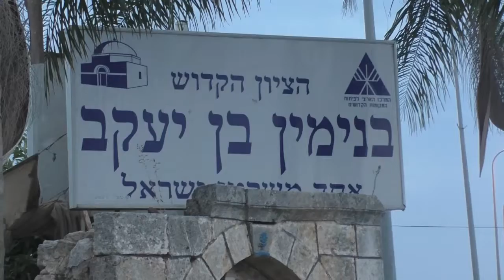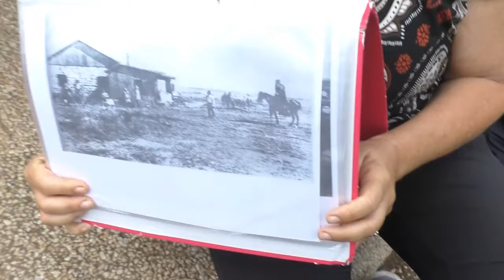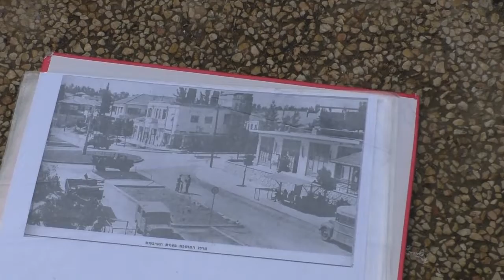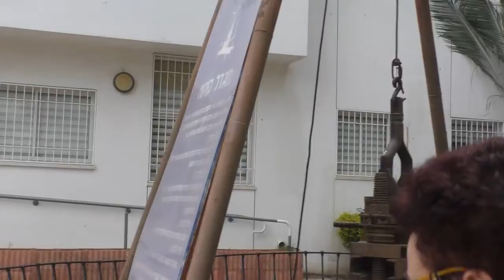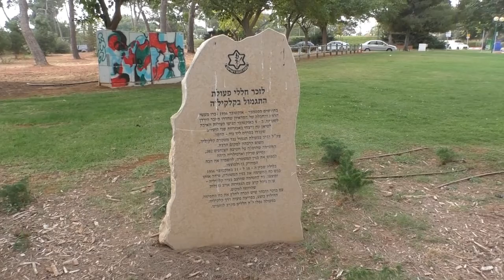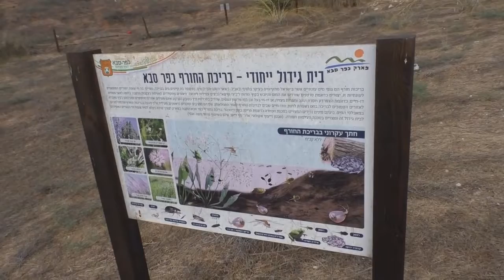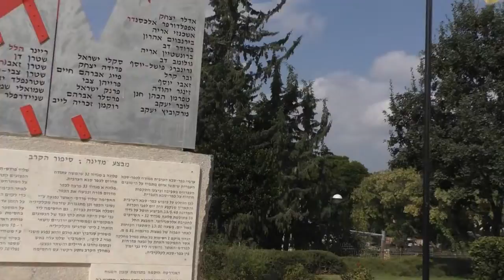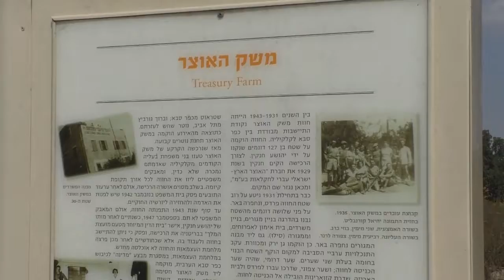19313עמיתים לטיולים' -כ"ו תשרי תשפ"ג-כפא-סבא אוצר היסטורי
19313עמיתים לטיולים' -כ"ו תשרי תשפ"ג-כפא-סבא אוצר היסטורי      בהדרכת -ירון בוצר     הפקה-  לשם שמים